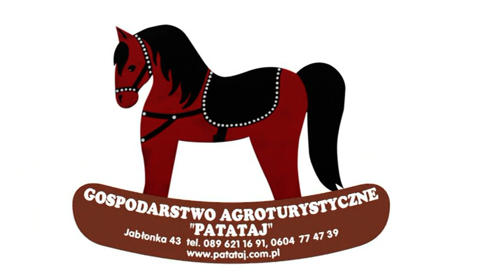Zagroda Edukacyjna Patataj - Koń, praca i rzemiosło